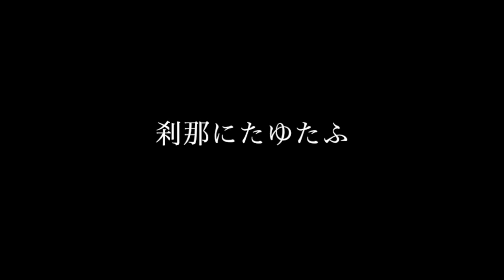刹那にたゆたふ [Mid. Ver.]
Yuji Yoshida ”27 Stories". Episode 10.